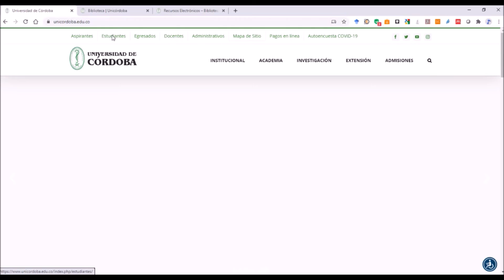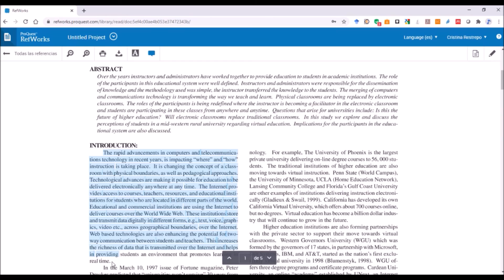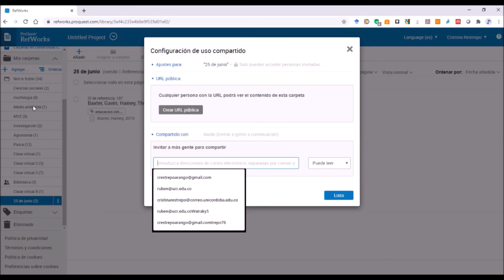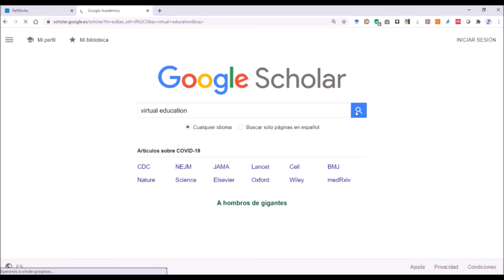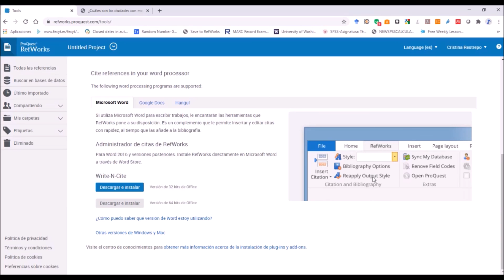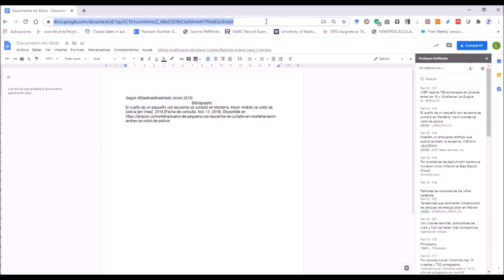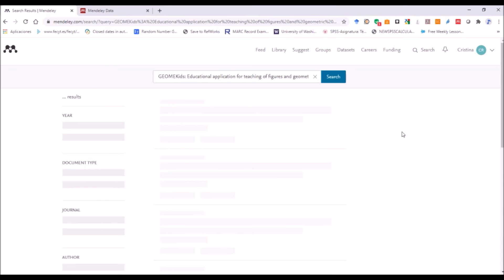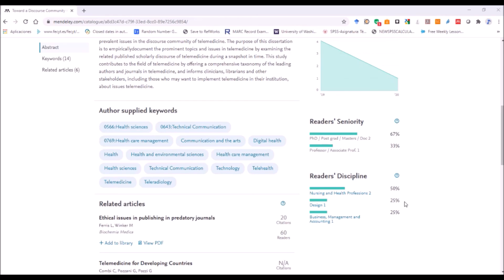Capacitación de los gestores bibliográficos: RefWorks y Mendeley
Links directos gestores bibliográficos:
Videos sobre las bases de datos en el canal:
Para solicitar una capacitación de 1 hora o dos se debe enviar un correo a , en el correo se deben poner todos los correos de las personas que van a asistir a la capacitación, el día, la fecha y la hora que desean programar la capacitación.